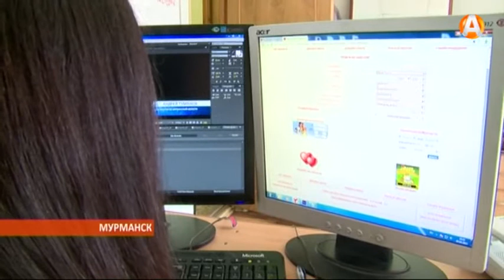Из-за мечты выйти замуж за генерала лишилась миллиона 06.05.2015